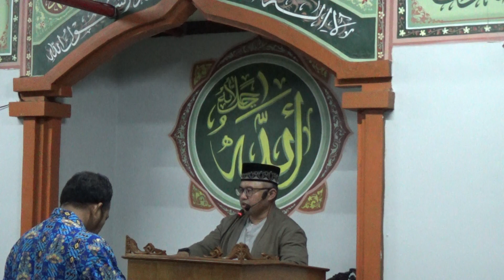"The Values Of Ramadhan"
Ust.Fiqih Zulfikar,S.Ps.I
{ Kabid Sosial dan Keumatan MES Jkt }
Khutbah Jum'at {17 Maret 2023 }